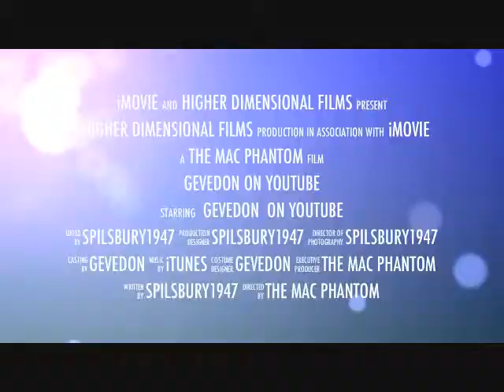Teeny Tiny Praying Mantis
Amazing small mantis living in the grapes in the garden area!!

Introduction created by The Mac Phantom of Youtube's Spilsbury1947